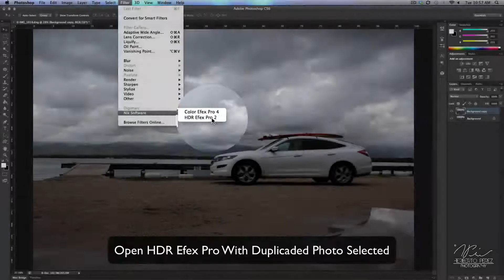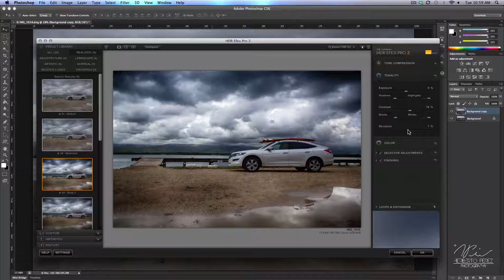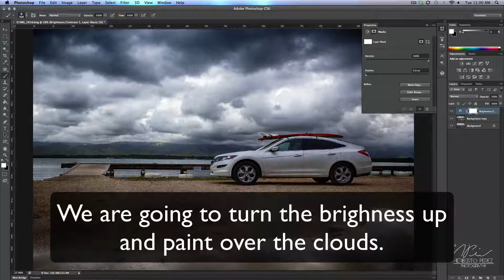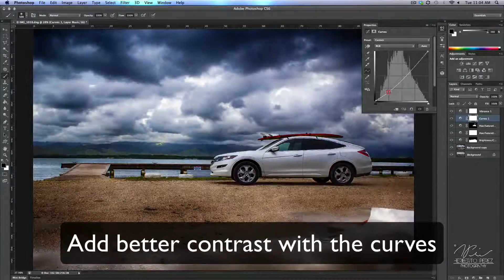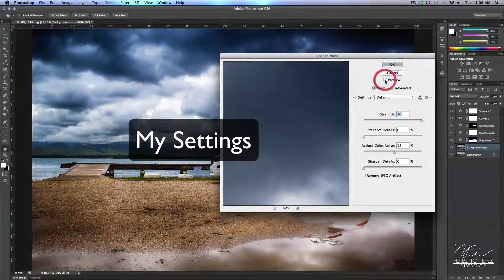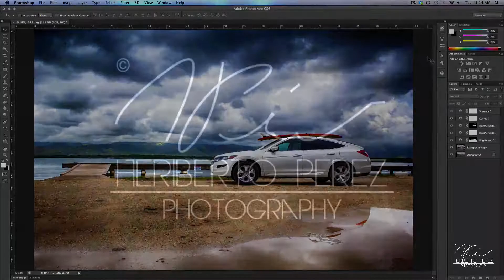Pseudo HDR Tutorial in Photoshop CS6 + HDR Efex Pro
This tutorial made by Ha-x teaches you how create a Pseudo HDR Photo. Normal HDR photography uses 3 or more photos with different exposures. Pseudo HDR is made only using a single image.

What you need:
1 Picture (High Quality preferred)
Adobe Photoshop
Nik Software HDR Efex Pro

Photo used in this tutorial by Heriberto Perez (Ha-x)
Original Music by Ha-x

If you have any questions or requests just leave a comment or inbox me!